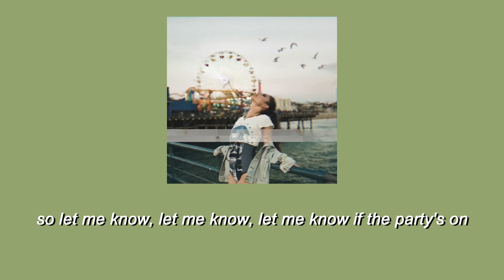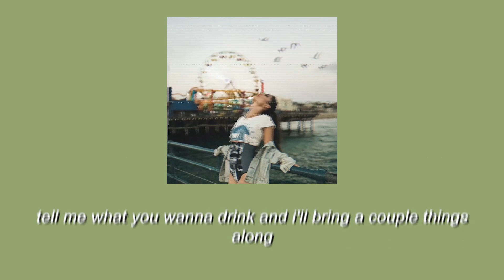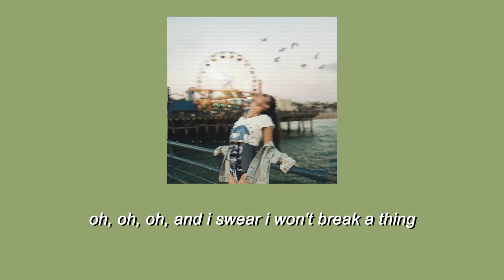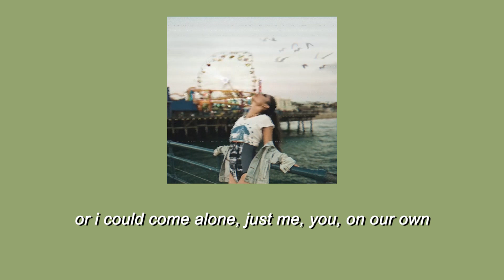Friends - Why Don’t We (Lyrics)